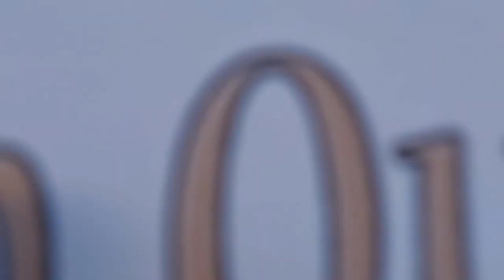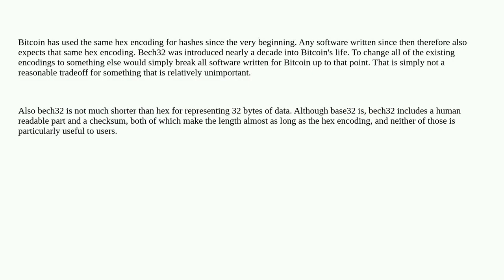Bitcoin: Why doesn't bitcoin use bech32 encoding for transaction_id and block hash?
Why doesn't bitcoin use bech32 encoding for transaction_id and block hash?

A special thanks goes out to the community

  base58 bech32-address bitcoin-core encoding